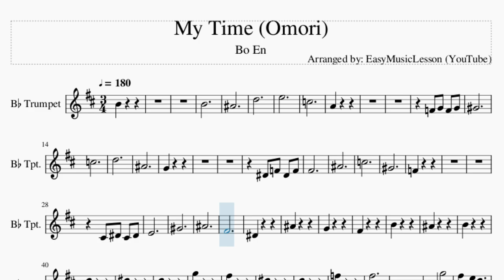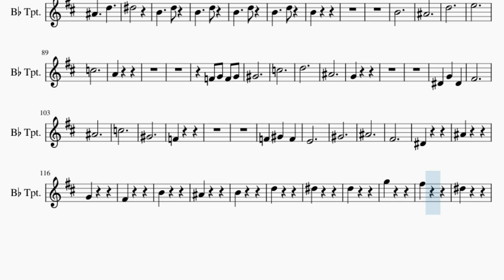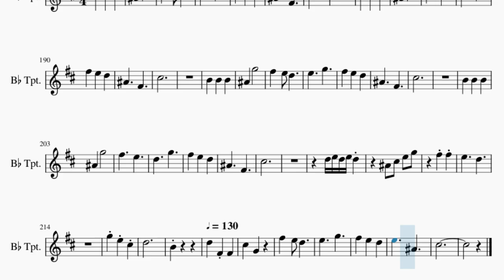Trumpet Sheet Music: How to play My Time (Omori) by Bo En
Comment and let us know how the videos have helped you. It keeps us going! :)Here is a sheet music/tab video on the song My Time (Omori) by Bo En on the trumpet. A trumpet sheet music arrangement which is transposed to notes that are easily played by trumpet, for the song My Time (Omori) by Bo En.

EasyMusicLesson teaches you to play the your favorite instrument, through well-arranged sheet music so that you too can learn how to play My Time (Omori) by Bo En on the trumpet as fast as you can. A trumpet sheet music with backing tracks to help your play the song better.

Chords of Trumpet arrangement:
F Maj 7   F Min 7   A# Dom 7   D# Maj 7   D# Min 7   G# Dom 7
C# Maj 7   C# Min 7   F# Dom 7   B Maj 7   B Min 7   E Dom 7
A Maj 7   G# Dom 7   C# Maj 7   C Dom 7   F Maj 7   E Dom 7
A Maj   G# Dom 7   C# Maj   C Dom 7   F Maj   E Dom 7   A Maj 7
G# Dom 7   C# Maj 7   C Dom 7   F Maj 7   E Dom 7   A Min   G Min 7
C Dom 7   F Maj 7   E Dom 7   A Min 7   F Maj 7   E Dom 7   A Min
G Min 7   C Dom 7   F Maj 7   E Dom 7   A Min 7   G# Dom 7
C# Maj 7   C Dom 7   F Maj 7   E Dom 7   A Maj 7   G# Dom 7
C# Maj   C Dom 7   F Maj 7   E Dom 7   A Maj 7   G# Dom 7   C# Maj
C Dom 7   C Dom 7   C Dom 7   C Dom 7   F Maj 7   F Min 7   A# Dom 7
D# Maj 7   D# Min 7   G# Dom 7   C# Maj 7   C# Min 7   F# Dom 7
B Maj 7   B Min 7   E Dom 7   A Maj 7   G# Dom 7   C# Maj 7
C Dom 7   F Maj 7   E Dom 7   A Maj   G# Dom 7   C# Maj   C Dom 7
F Maj   E Dom 7   A Maj 7   G# Dom 7   C# Maj 7   C Dom 7   F Maj 7
E Dom 7   A Min   G Min 7   C Dom 7   F Maj 7   E Dom 7   A Min 7
F Maj 7   E Dom 7   A Min   G Min 7   C Dom 7   F Maj 7   E Dom 7
A Min 7   G# Dom 7   C# Maj 7   C Dom b9   F Maj 7   E Dom b9
A Maj 7   G# Dom b9   C# Maj   C Dom b9   F Maj 7   E Dom b9
A Maj 7   G# Dom b9   C# Maj   C Dom b9   F Maj 7   A Maj 7
G# Dom b9   C# Maj   C Dom b9   F Maj 7   E Dom b9   A Maj 7
G# Dom b9   C# Maj 7   C Dom b9   F Maj 7   E Dom b9   A Maj 7
G# Dom b9   C# Maj   C Dom b9   F Maj 7   E Dom 7   A Min   G Min 7
C Dom 7   F Maj 7   E Dom 7   A Min 7   G Min 7   C Dom 7   F Maj 7
C Dom 7   F Maj 7   E Dom 7   A Min   G Min 7   C Dom 7   F Maj 7
E Dom 7   A Min 7   F Maj 7   E Dom 7   A Min   G Min 7   C Dom 7
F Maj 7   E Dom 7   A Min 7   F Maj 7   E Dom 7   A Min   G Min 7
G Min 7   C Dom 7   F Maj 7   E Dom 7

Melody notes of Trumpet:
B4
B4
A#4
D5
E5
C5
A4
F4 G4 F4 G4
G#4
C5
D5
A#4
G4
D#4 F4 D#4 F4
F#4
A#4
C5
G#4
F4
C#4 D#4 C#4 D#4
E4
G#4
A#4
F#4
D#4
A#4
G4
F#4
B4
A#4
B4
D5
D#5
D5
G5
F#5
D#5
D5
F5
F#5
B4 B4 B4
A#4 G5
F#5 E5 D5
E5   G5
F#5 E5 D5
A#4   F#4
C#5
B4 B4 B4
A#4 G5
F#5   E5
D5   G5
F#5 E5 D5
A#4   F#4
C#5
G5   A#5
F5
B4   D5
B4
A#4   F#4
C#5
A#4   D5
D#5
D5   A4
B4
A#4   F#4
C#5
A#4   D5
D#5
B4   D5
B4   D5
B4   D5
B4   D5
B4
B4
A#4
D5
E5
C5
A4
G#4
C5
D5
A#4
G4
D#4 G4 D#4
F#4
A#4
C5
G#4
F4
F4 G#4 F4
E4
G#4
A#4
F#4
D#4
A#4
G4
F#4
B4
A#4
B4
D5
D#5
D5
G5
F#5
D#5
D5
F5
F#5
B4 B4 B4
A#4 G5
F#5 E5 D5
E5   G5
F#5 E5 D5
A#4   F#4
C#5
B4 B4 B4
A#4 G5
F#5   E5
D5   G5
F#5 E5 D5
A#4   F#4
C#5
F5
B4   D5
B4
A#4   F#4
C#5
A#4   D5
D#5
D5   A4
B4
A#4   F#4
C#5
A#4   D5
D#5
B4   D5
B4
C#5
A#4   D5
D#5
B4   D5
B4
A#4   F#4
C#5
G5   A#5
F5
B4   D5
B4
A#4   F#4
C#5
A#4   D5
D#5
B4   A4
B4 B4 B4
A#4 G5
F#5 E5 D5
E5   G5
F#5 E5 D5
A#4   F#4
C#5
B4 B4 B4
A#4 G5
F#5   E5
D5   G5
F#5 E5 D5
A#4   F#4
C#5
B4 B4 B4
A#4 G5
F#5 E5 D5
E5   G5
F#5 E5 D5
A#4   F#4
C#5
B4 B4 B4
A#4 G5
F#5   E5
D5   G